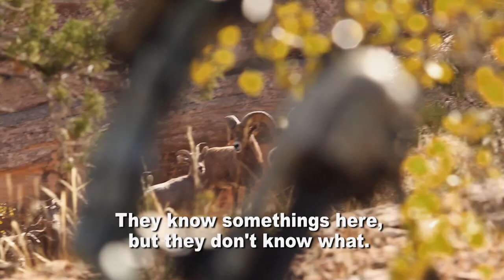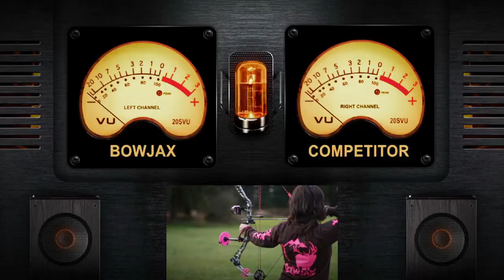DIY Desert Bighorn Sheep Hunt | Pure Hunting S.4, Ep.4 "Desert Jackpot"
Most people who have hunted Desert Bighorn Sheep pay big bucks have paid big bucks for the opportunity and have gone South of the border and/or hired a high priced outfitter.  Chris Nowak was one of the lucky few who drew this true once-in-a-lifetime tag in our home state of Colorado.  He had the whole month of November and could hunt with any weapon but was really hoping to take a ram with his bow. This is truly a DIY desert big horn sheep hunt that you don't want to miss.